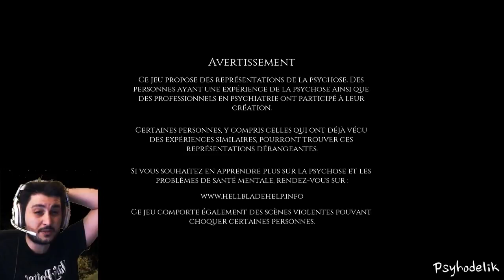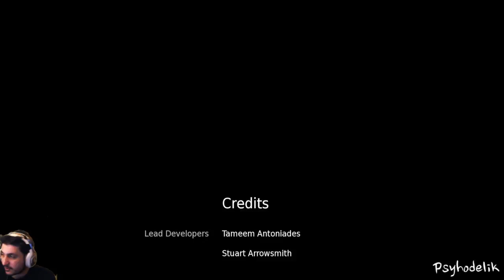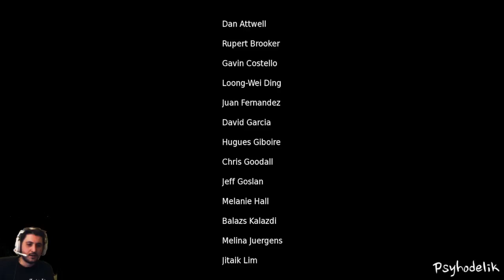Best of - Hellblade : Senua's Sacrifice - Un jeu qui vous en apprendra plus sur les femmes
Si vous avez toujours voulu savoir ce que ressent une femme qui viens de ce faire larguer pendant ses règles. Ce jeu est fait pour vous !!

Voici les meilleurs moments de mon aventures sur Hellblade... Que dire que le jeu est vraiment hyper frustrant et assez mauvais dans son execution... Les bons côté sont bien trop faible...